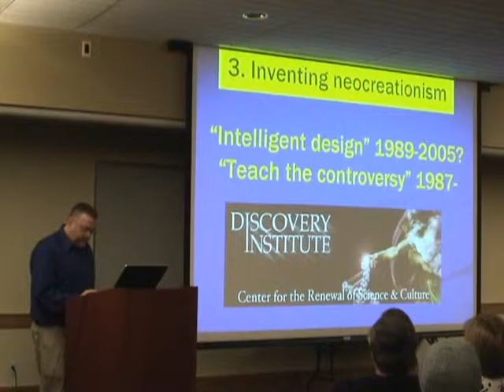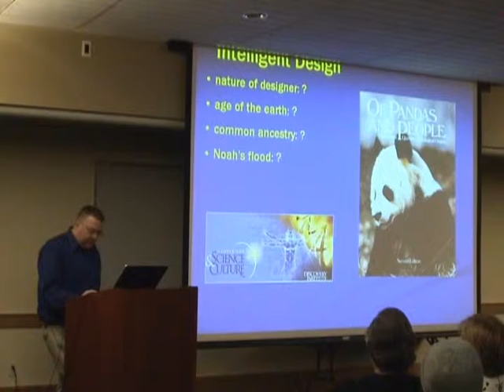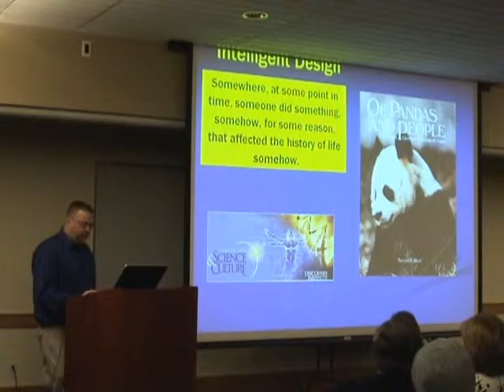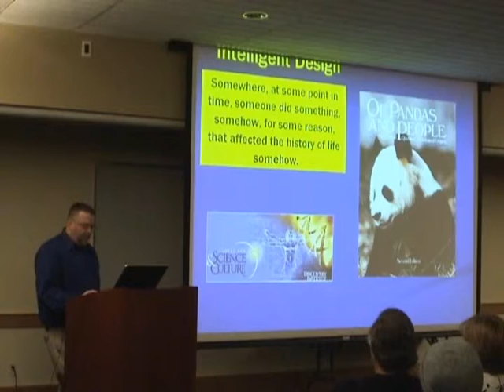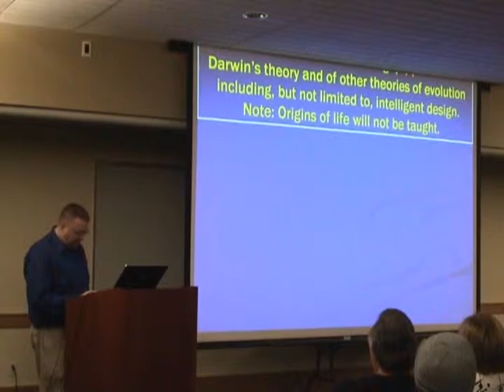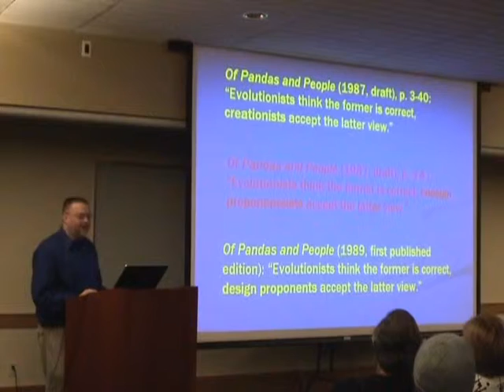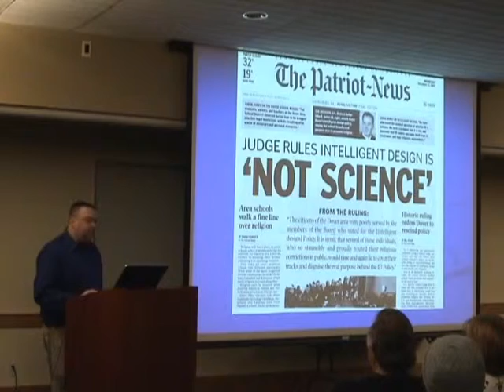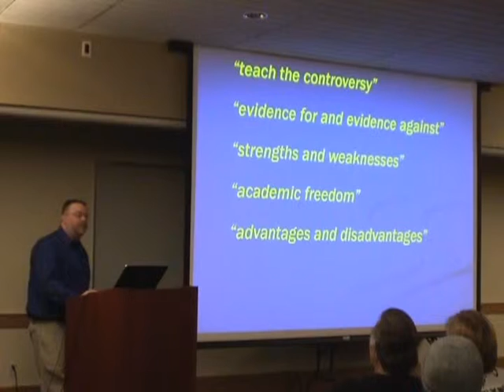Glenn Branch Presentation Pt.5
Glenn Branch The History and Prospects of Creationism - Part 5 of 6 - Presented by the Sacramento Area Skeptics.